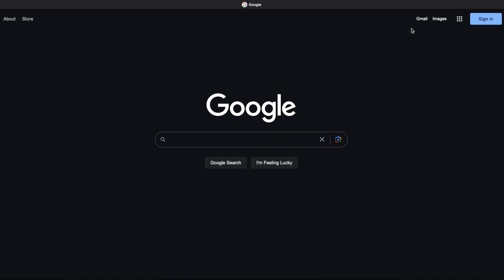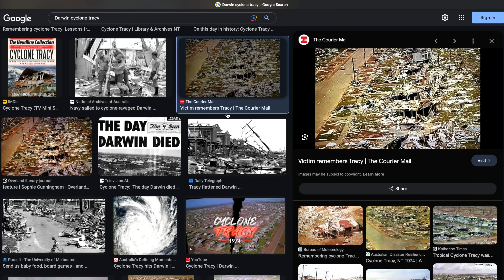A quick tour of Darwin then I head south on my Solo motorcycle camping adventure S2 Episode 22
I take a quick tour of Darwin, checking out the spots I used to surf as a kid, then go and meet some locals of the crocodile kind. After a few days rest and sorting my gear out, I head south, down the Stuart HWY.